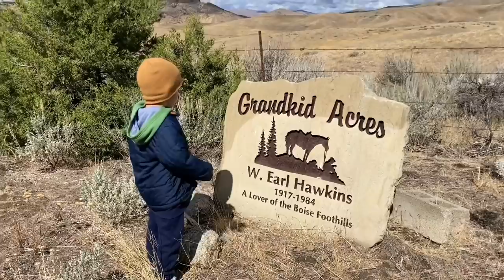DADDY TOOK US TO WORK! Sinama Kami Ni Ty sa Trabaho 👷🏻‍♂️|| Family Vlog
We are Ty and Joana, and we met through Operation Christmas Child. When Ty was about 7 years old, he packed a shoebox for a little girl and sent it overseas. I received the shoebox, when I was 8.
Years later, I found him on social media and the rest is history!
We are now married with a cute little boy. We share our simple life here, faith and family adventures!